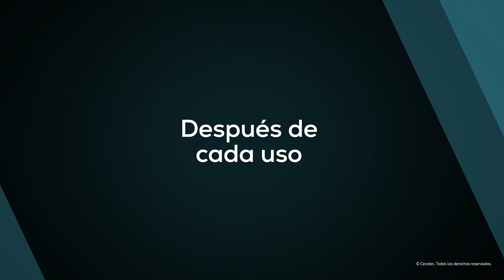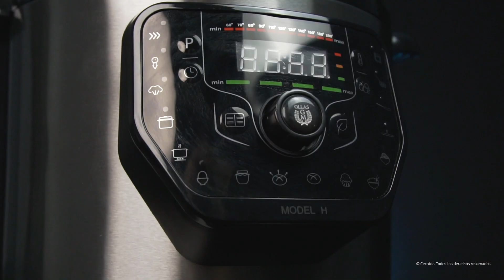Limpieza y mantenimiento de las Ollas GM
Te explicamos cómo hacer la limpieza y el mantenimiento de las Ollas GM de forma muy sencilla.